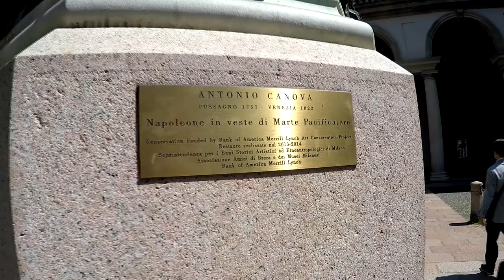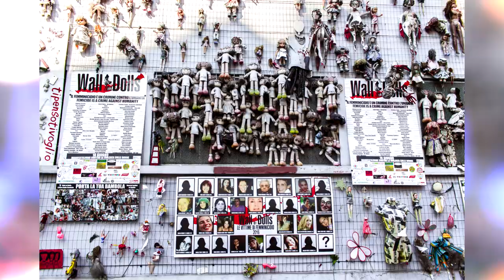Milano in un giorno 🇮🇹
Ecco cosa ho visto nel mio tour per le vie di Milano in una giornata: Piazza Duomo e Rinascente, Galleria Vittorio Emanuele II, Teatro alla Scala, via Montenapoleone, Pinacoteca di Brera, Eataly, Piazza Gae Aulenti, Bosco verticale, Parco Sempione, Castello Sforzesco, Santuario di Santa Maria delle Grazie e Cenacolo vinciano, Chiesa di San Maurizio al Monastero Maggiore, Basilica di Sant'Ambrogio, Wall of Dolls, Colonne di San Lorenzo e la Basilica, Darsena e Navigli.